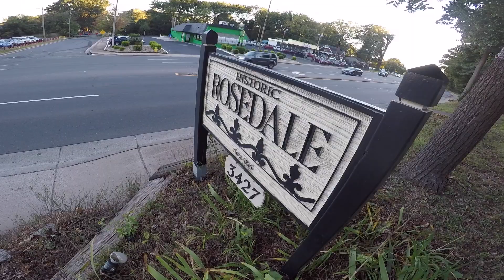Rosedale Plantation Haunted History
Haunted house in Charlotte NC.